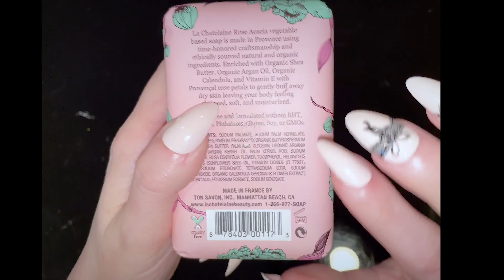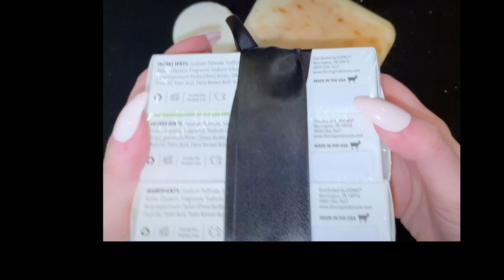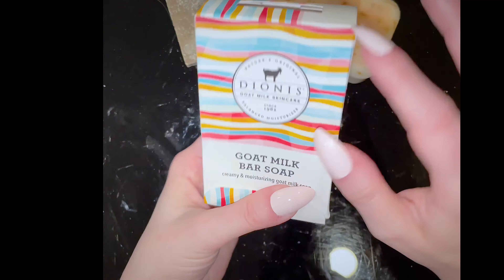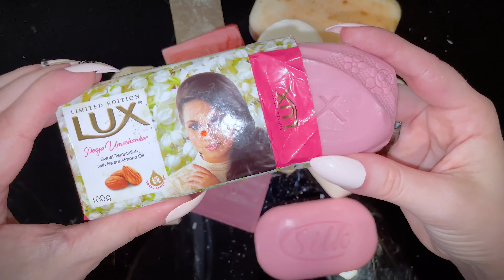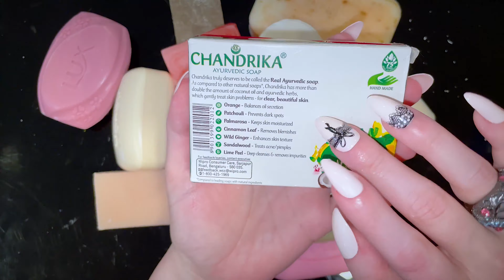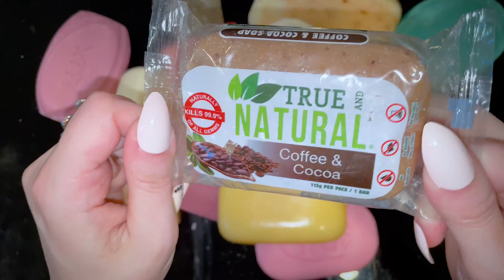25 Still Alive! 🤗 ASMR International Soap Haul 🌈 Unboxing Unpacking Opening (at least) 25 Soaps 💜💙💛🤍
💚 Hello! 🧡
Finally: a new video for you! 🌈
Thank you for sticking with my channel 💙

*What do I do with all the opened soap after the video is over?*
1. First, you should know that opening/unwrapping soap does not ruin it. Soaps actually have a very long shelf life, even if they remain unwrapped (for example, see this video where I use a soap that is over 100 years old So, no, I am not wasting soap.
2. Typically, I re-wrap the soaps after my haul videos; sometimes I record this process in my REVERSED videos.
3. I always reuse the soaps in future videos: new hauls, cutting, lathering, stacking, etc..
4. Soaps that I do not use again for my channel, I give away as gifts, prizes, and/or charity donations. In the future, I will also sell them on eBay.
5. I am not hoarding soap nor am I depriving the world of soap. Soap is an abundant resource: it's easy to make and it's found everywhere. If anything, I am supporting small soap/cosmetics retailers from around the world by buying their merchandise.
NO talking
NO cutting
SOME tapping
LOTS OF gratitude 💚💜💙💛🤍🧡❤️
Brands represented include Lux, Zest, Camay, Chandrika, and more.

Regions represented include US, India, France, Japan, Indonesia, Russia, and more.

Savon  seife  sapone  mydlo  sabonete  สบู่  sabun  صابون  肥皂  σαπούνι  סבון  साबुन  sabun mandi  石鹸  비누  ਸਾਬਣ  мыло  tvål  xà bông tắm  såpe  саван  zeep  sápu  זייף мыльница mydło साबुन का झोंका sabun çekmek μεταφορά σαπουνιού
Savon  seife  sapone  mydlo  sabonete  สบู่  sabun  صابون  肥皂  σαπούνι  סבון  साबुन  sabun mandi  石鹸  비누  ਸਾਬਣ  мыло  tvål  xà bông tắm  såpe  саван  zeep  sápu  זייף